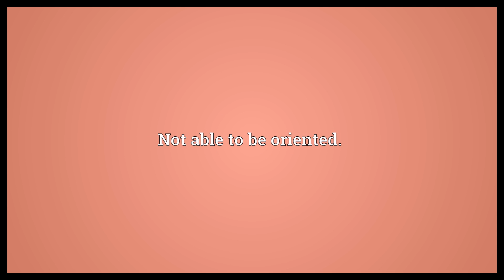Nonorientable Meaning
Video shows what nonorientable means. Not able to be oriented..  Nonorientable Meaning. How to pronounce, definition audio dictionary. How to say nonorientable. Powered by MaryTTS, Wiktionary